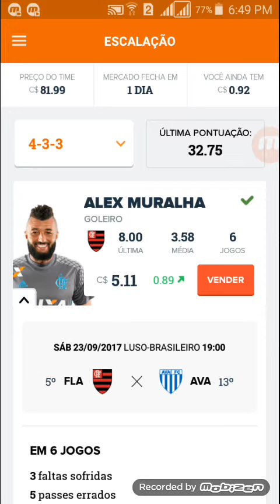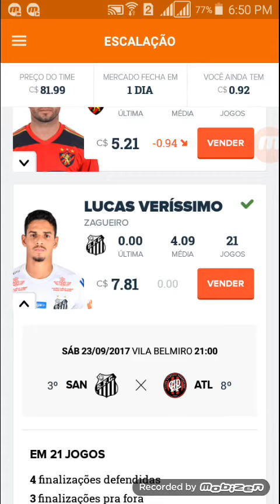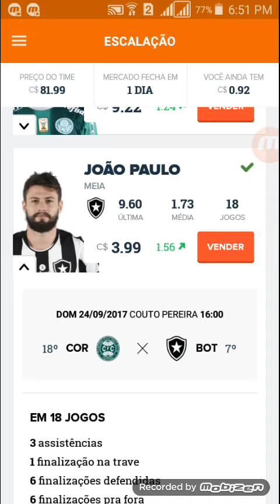CARTOLA FC #25 - Escalação vigésima quinta rodada (dicas)- Melhores jogadores!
RODADA 25 - Escalar nessa altura do campeonato está cada vez mais difícil, então vai ai um time barato para quem tem pouco patrimônio!!! TMJ